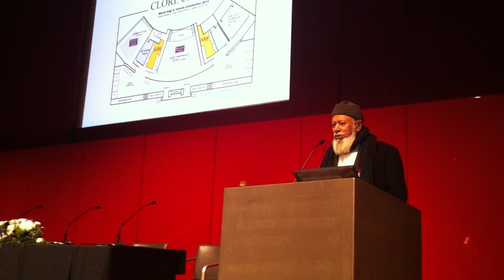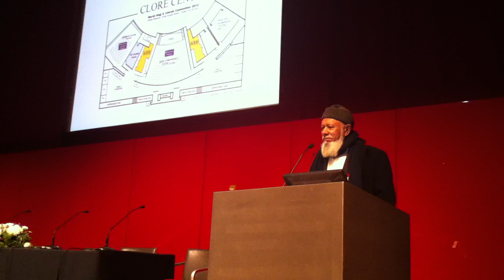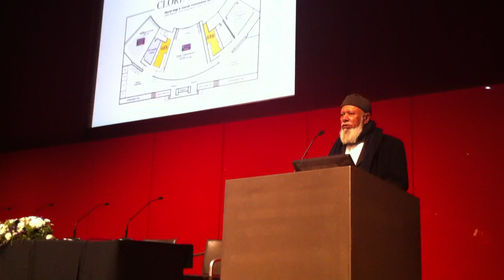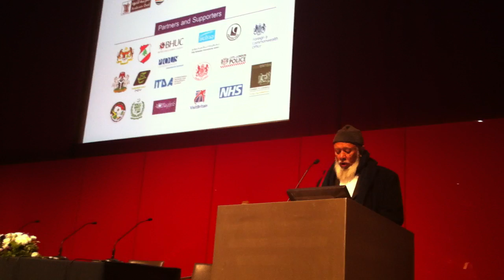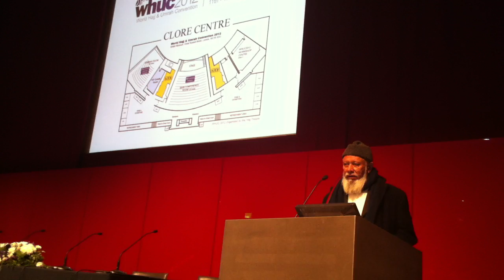Lord Adam Patel's Speech at the World Hajj & Umrah Convention 2012, British Museum, London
Lord Adam Patel's Speech at the World Hajj & Umrah Convention 2012, British Museum, London.  Launch of the British Hajj Delegation 2012 and The Council of British Hajjis (CBHUK) National Hajj & Umrah Vaccination Programme.